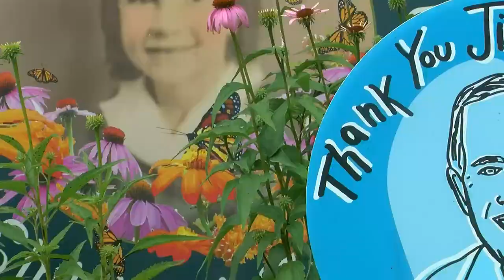Rosalynn Carter’s dementia diagnosis brings awareness to her mental health advocacy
Rosalynn Carter has spent nearly four decades promoting research and discussion about brain health.